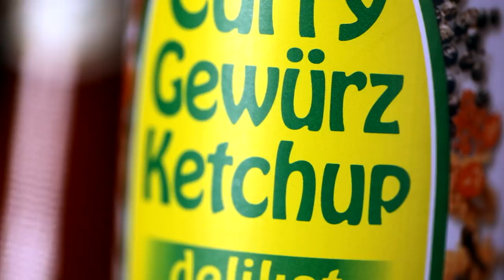L'empire de l'or rouge | Trailer VO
Projeté au Festival Alimenterre Belgique 2018

Que mange-t-on quand on ouvre une boîte de concentré, verse du ketchup dans son assiette ou entame une pizza ? Des tomates d’industrie. Transformées en usine, conditionnées en barils de concentré, elles circulent d’un continent à l’autre. Toute l’humanité en consomme, pourtant personne n’en a vu. Où, comment et par qui ces tomates sont-elles cultivées et récoltées ? Durant deux ans, des confins de la Chine à l’Italie, de la Californie au Ghana, Jean-Baptiste Malet a mené une enquête inédite et originale. Il a rencontré traders, cueilleurs, entrepreneurs, paysans, généticiens, fabricants de machine, et même un « général » chinois. Des ghettos où la main-d’œuvre des récoltes est engagée parmi les migrants aux conserveries qui coupent du concentré incomestible avec des additifs suspects, il a remonté une filière opaque et très lucrative, qui attise les convoitises : les mafias s’intéressent aussi à la sauce tomate. L’Empire de l’or rouge nous raconte le capitalisme mondialisé. Il est le roman d’une marchandise universelle.